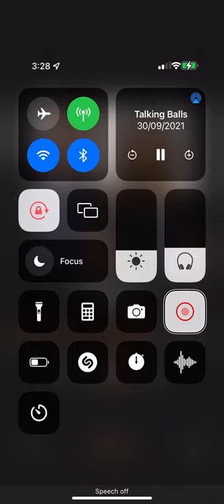Talking to Natalie Pike and Gaz Drinkwater on BBC Radio Manchester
BBCRadioManchester Mancity NataliePike GazDrinkwater EsteemedKompany StevenMcInerney I called into BBC Radio Manchester and I had the chance to speak to Natalie Pike and Gaz Drinkwater on their show Talking Balls. The show focuses on Manchester City and Manchester United.